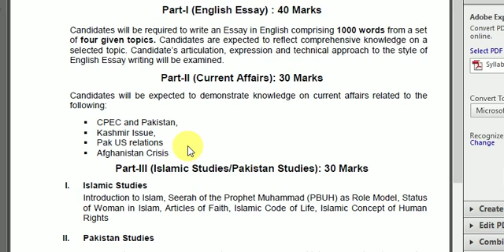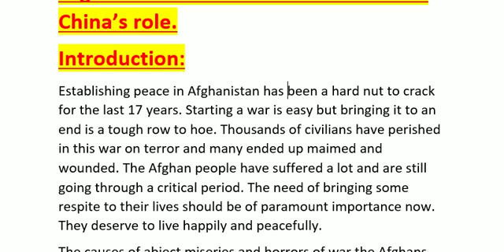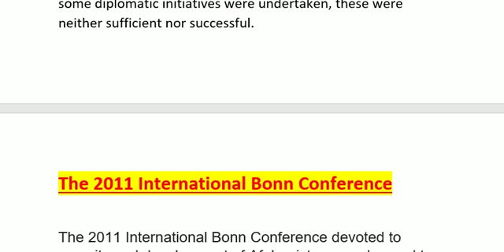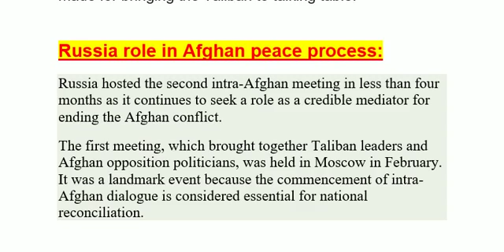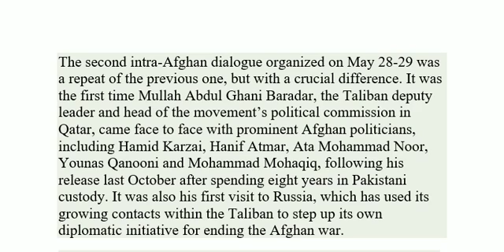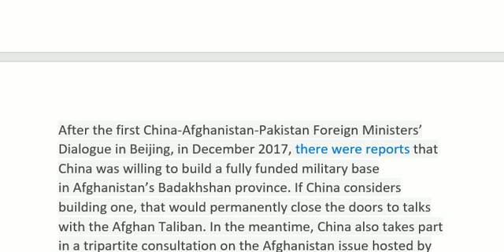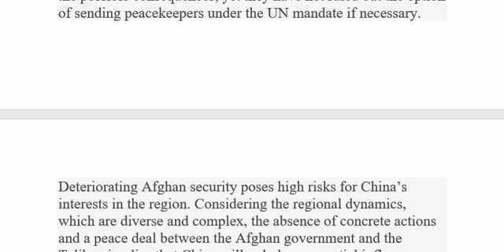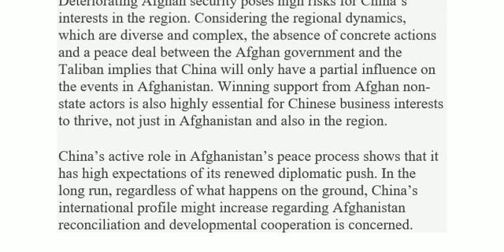Afghanistan Peace Process. Russia and China’s role. Important video for Descriptive test & CSS 2020.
Part-II (Current Affairs):
 Afghanistan Crisis